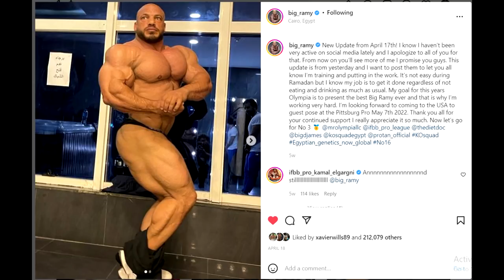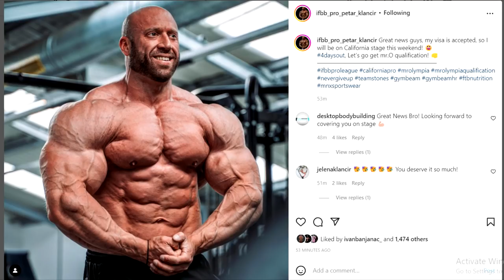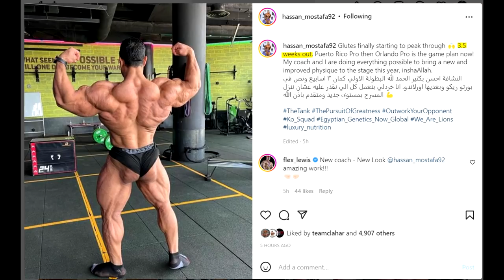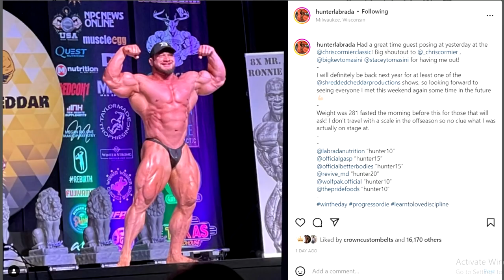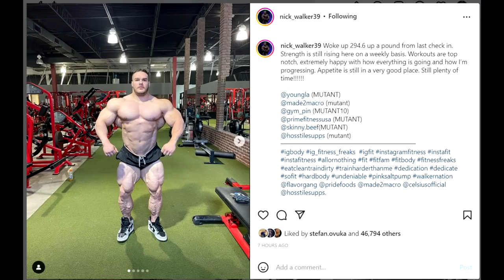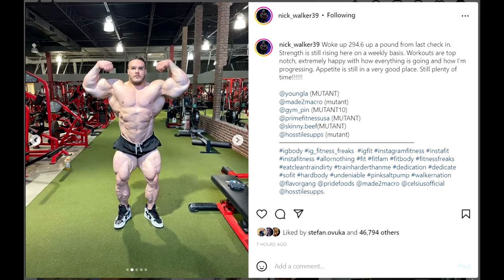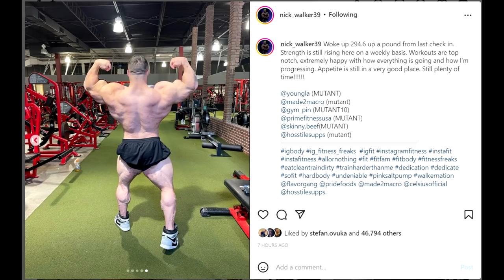Big Ramy Apology Video! + Nick Walker IS GROWING! + Petar Klancir Will Compete This Week + More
TIMESTAMPS:
00:00 - Intro
00:16 - Big Ramy Apology Video
06:26 - Petar Klancir Will Compete This Week
07:54 - Hassan Mostafa Getting Lean
10:09 - Hunter Labrada Looks Crazy
11:57 - Nick Walker IS GROWING